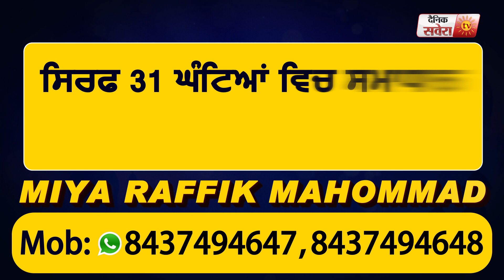Resham Singh Anmol ਨੇ ਜਰੂਰਤਮੰਦਾ ਲਈ ਕੀਤੀ ਲੰਗਰ ਸੇਵਾ | Dainik Savera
Resham Anmol ਨੇ ਜਰੂਰਤਮੰਦਾ ਲਈ ਕੀਤੀ ਲੰਗਰ ਸੇਵਾ | Dainik Savera